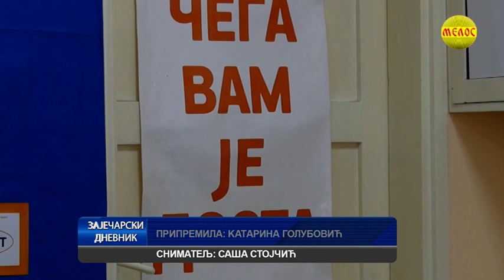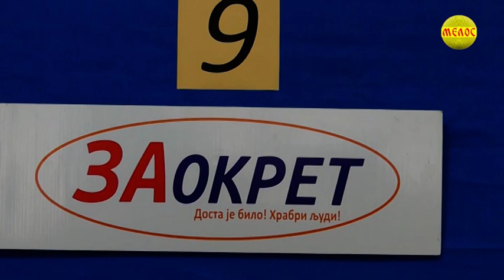ZAJECARSKI Dnevnik 23.03.2021.